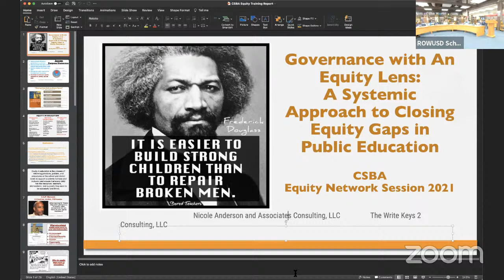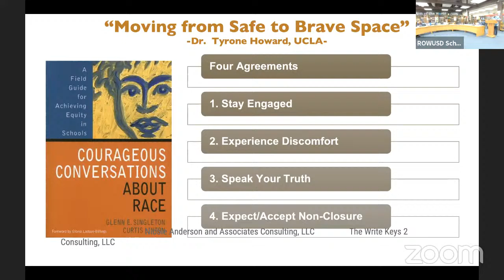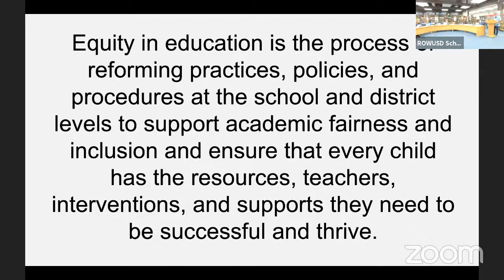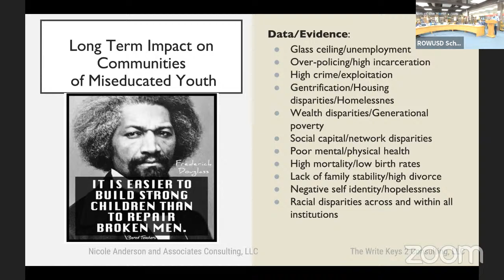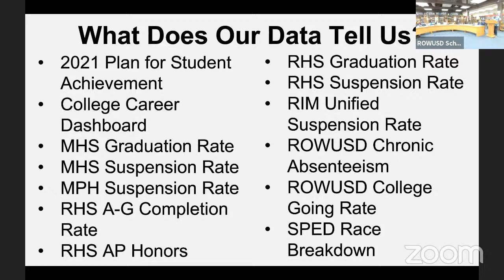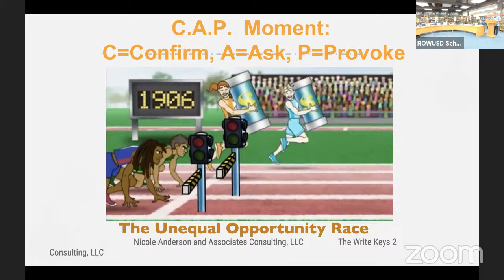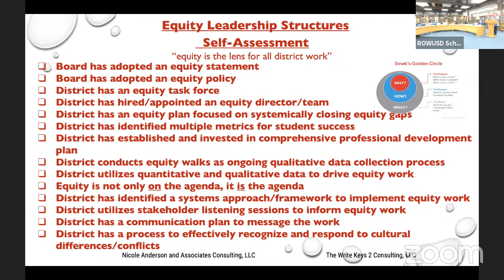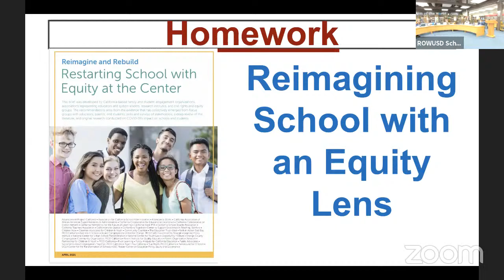Equity & Social Justice Standing Committee 7/23/2021